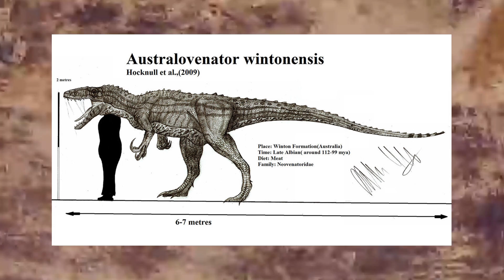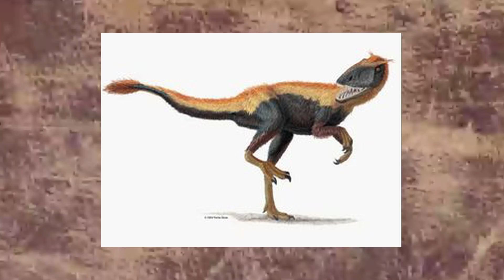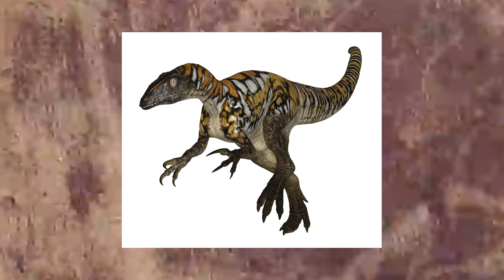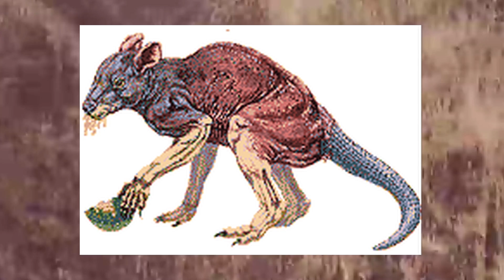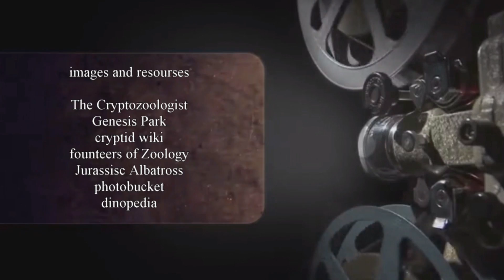Burrunjor 022 DAM Weird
Burrunjor 022 DAM Weird , we explore another reported living dinosaur. This one looks like a t rex or raptor.